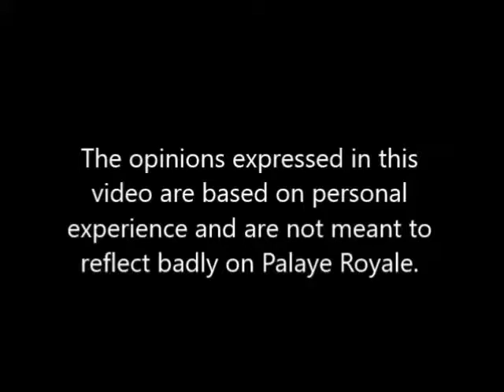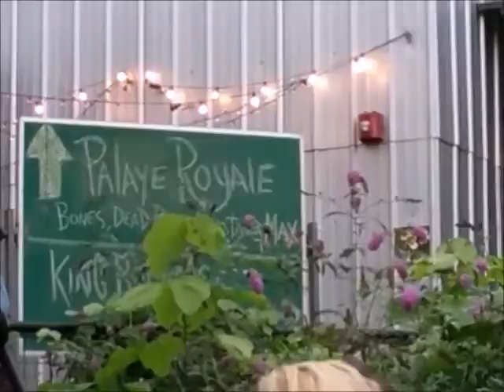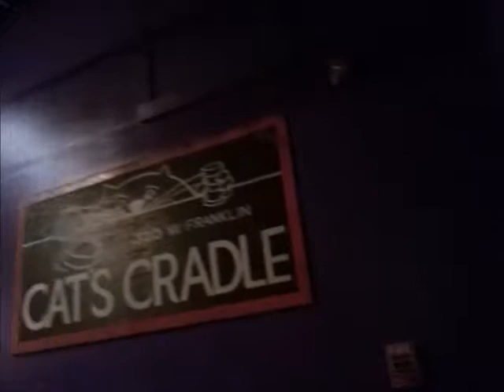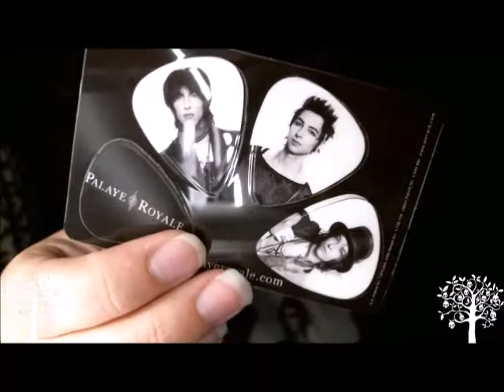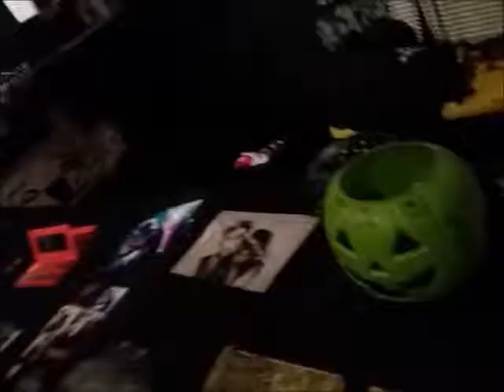Satan's Favorite Boy Band [Palaye Royale VIP Experience]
🍒 I review my experience at the Palaye Royale concert and the VIP experience. I LOVE Palaye Royale's music and this is just my explanation of what I experienced during the VIP so please don't @ me.

Channel/Video art by the talented PinkuPerfect!

💀 Amazon Channel Wishlist: 💀
💀 Amazon For Fun Wishlist: 💀
💀 Amazon Cosplay Wishlist: 💀